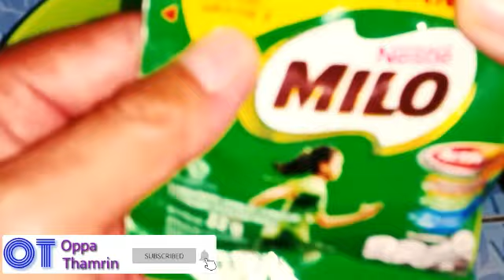100 % Enaak. Dalgona MILO 3 Bahan Bikinnya Mudah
Assalamu Alaikum

 Selamat jumpa kembali di Channel " Oppa Thamrin"

         Pada video 📹  episode kali ini saya bikin Dalgona Milo yang sedang viral dan kekinian di kalangan muda mudi.

         Nah ternyata untuk mencicipinya mudah saja dan tak usah beli dan nongkrong di caffe karena anda bisa bikinnya sendiri di rumah dengan mudah dan sederhana.

Bahannya :
- Milo ukuran 22 g 2 sachets
- SP roti secukupnya
- Gula pasir 1 sendok makan
- Air dingin/es 2 sendok makan
- Susu UHT Seperampat gelas
- es batu

Cara buatnye :
- Campur serbuk milo dengan gula pasir, air dan SP.
- Kocok dengan sendok pengaduk adonan sampai mengembang kurang lebih 5 menit.
- Siapkan susu UHT di gelas dan tambahkan es batu agar Dalgona segar.
- tuang Busa Dalgona di atasnya.
- Dalgona Milo siap disajikan dan enak diminum kapan saja.

Mudah cara bikinnya ya temen temen.

Video ini direkam pake HP Samsung Galaxy 🌌 s5
Video 📹 editing : Kinemaster pro gak ada watermarknya. Download disini yaa

Thumnail diedit pake : PixelLabs